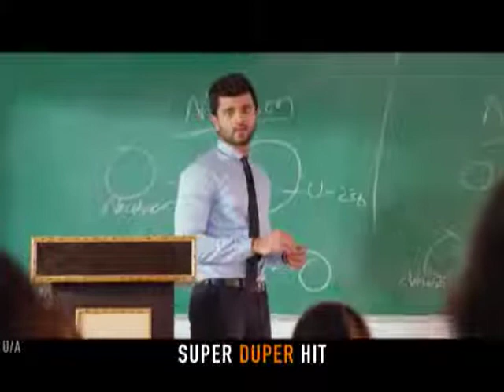Geetha Govindam Team Funny Interview Anchor Suma | Vijay Deverakonda, Rashmika Mandanna, Parasuram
Geetha Govindam Team Funny Interview | Vijay Deverakonda, Rashmika Mandanna, Parasuram

GeethaGovindam Starring VijayDeverakonda & Rashmika Mandanna , Directed By Parasuram, Music By Gopi Sunder. Produced By Bunny Vas Under GA2 Pictures.